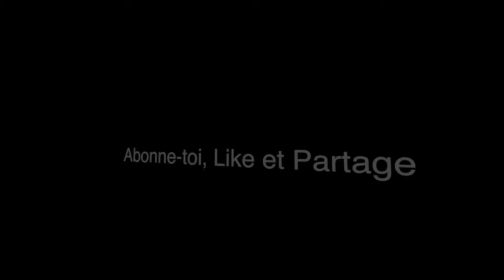Course circuit Val de Vienne-au Vigeant 2015 part 10/25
Voici la course au Vigeant avec pleins de belle voiture
Il existe le film en entier avec plus d’1 heure de plaisir et un bonus onboard

Voici mon blog de modélisme : dynamicrc.blogspot.fr
Mon Twitter : @dynamicrc37